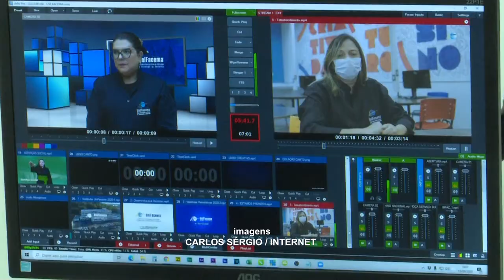EDUCAÇÃO - UNIFACEMA realiza formatura virtual por conta da Pandemia